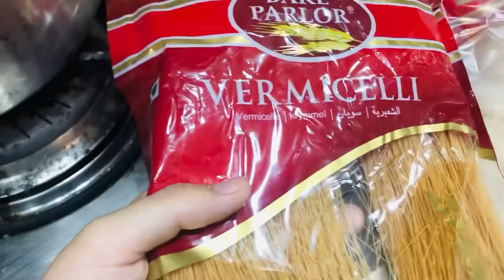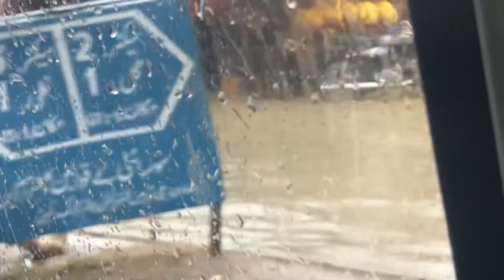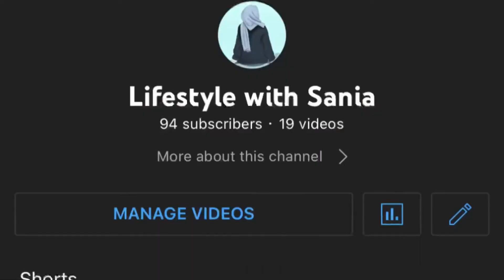Fun with czns | meet our new family member Milo❤️🐈🌸 | Lifestyle with Sania